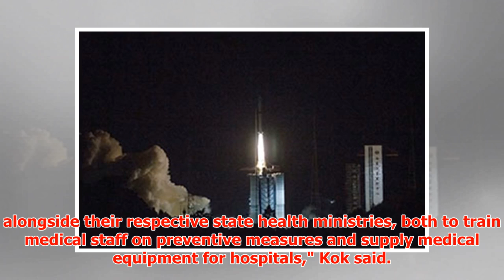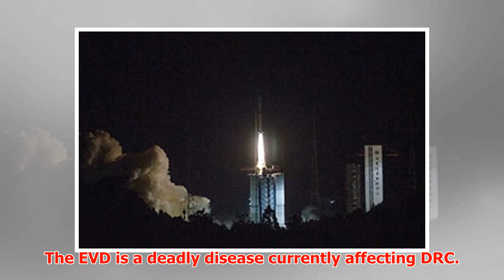South Sudan launches Ebola awareness campaign - Xinhua | English.news.cn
► JUBA, May 23 (Xinhua) -- South Sudan and the UN health agency have launched a sensitization and awar...